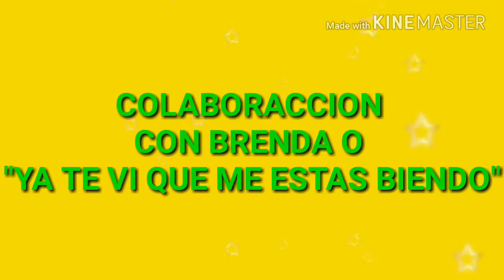🌈 Colaboración con Brenda "ya te vi que me estas biendo"🌈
Chicas aqui esta el link al canal de Brenda "Ya te vi k me estas viendo" espero le den su apoyo ✌️💯😉😘😘💕💕💋💋